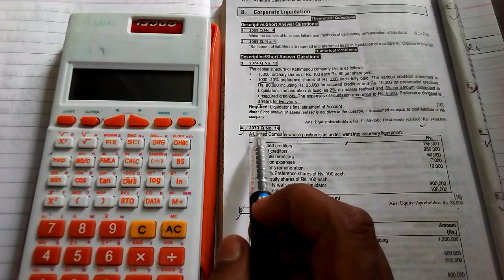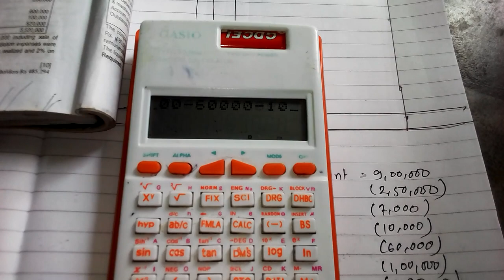2074 Q.NO.14 (Liquidation)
This video about solving liquidetor's final statement of account of Asmita's publication
if you have any suggestion for this video you can comment us.